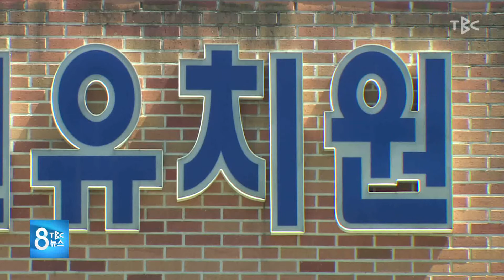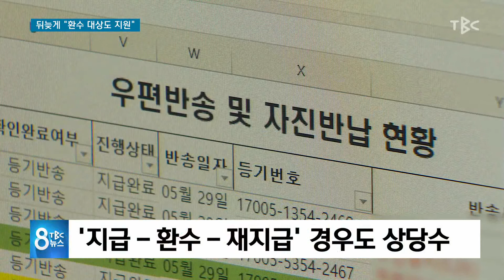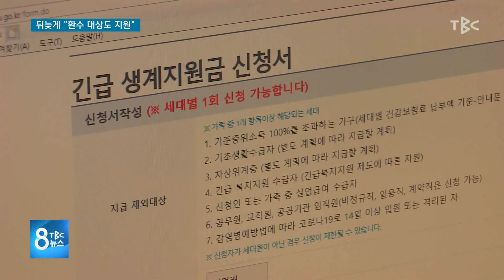뒤늦게 "환수 대상도 지원" 2000708 [TBC-띠비띠]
뒤늦게 추가 지원금 지급😅